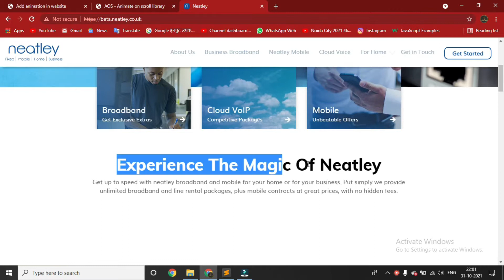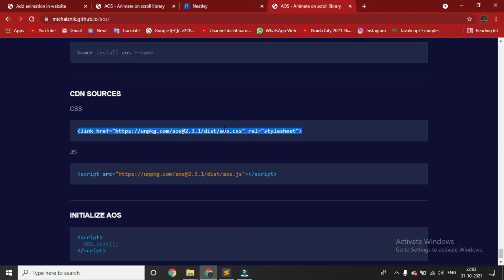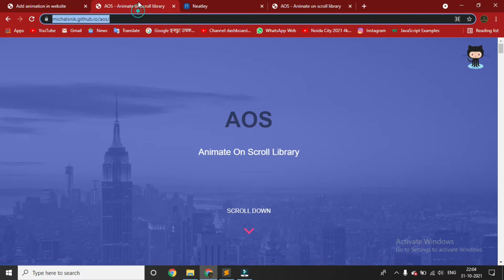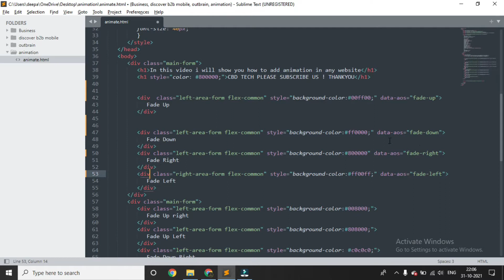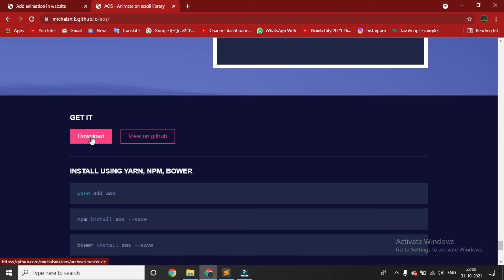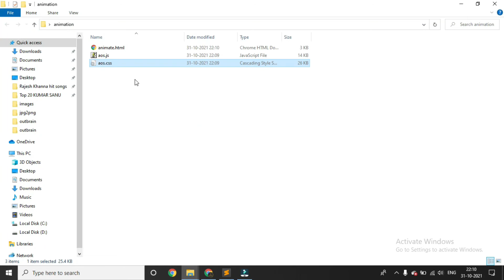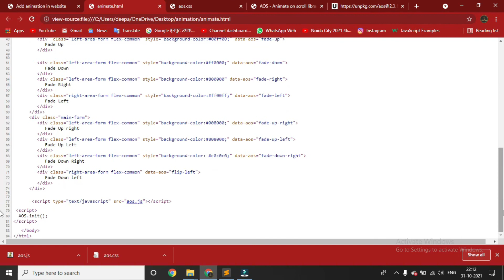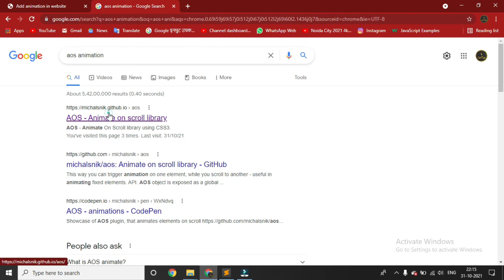How To Add Animation To Your Website in Hindi by deepak lohar , Add AOS animation to your website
Hello Friends aaj ki video me mai aapko btaunga ki aap kaise apni kisi bhi website me animation add kr skte hai easy way me !